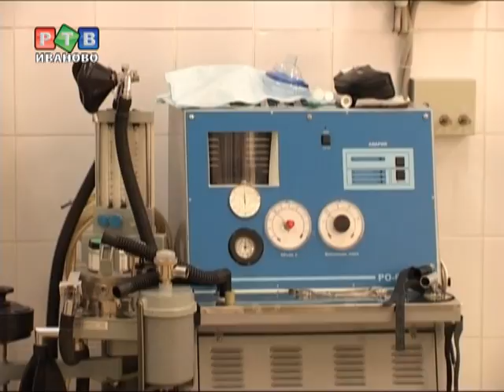Ивановские больницы перейдут в собственность области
Вопрос передачи ивановских муниципальных учреждений здравоохранения в собственность региона обсудили депутаты городской Думы. В соответствии с федеральным законодательством с 1 января 2013 года медицинские учреждения будут финансироваться за счет бюджета области